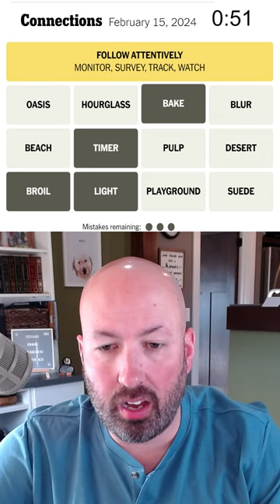BROILing in the DESERT BLURs the lines between a LIGHT PLAYGROUND HOURGLASS and a SUEDE TRACK TIMER